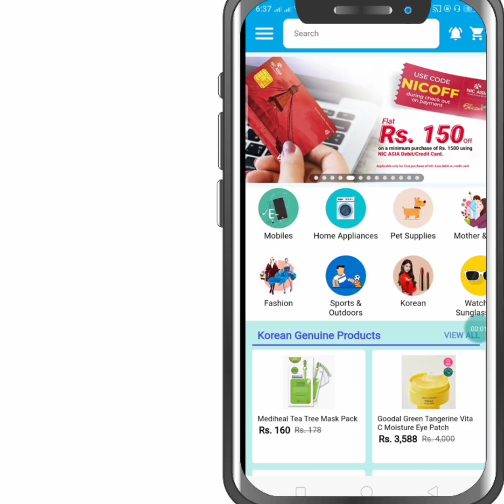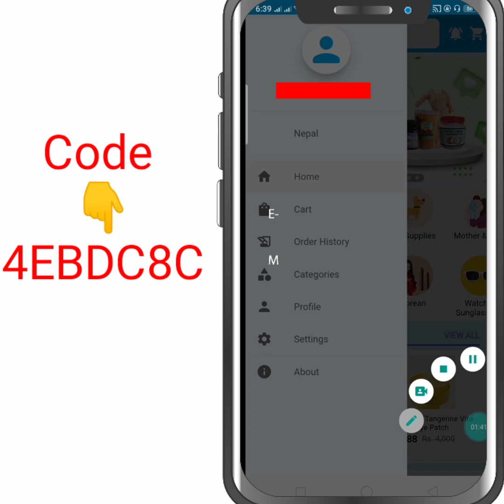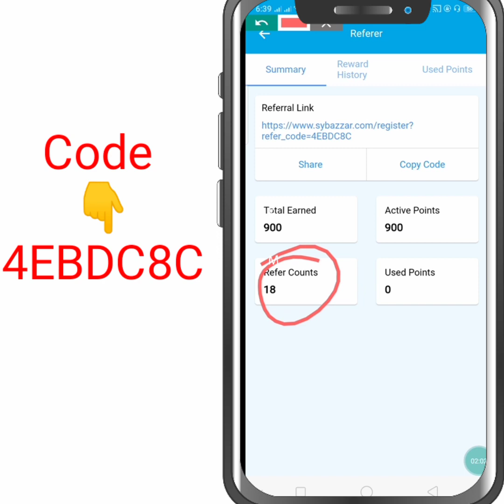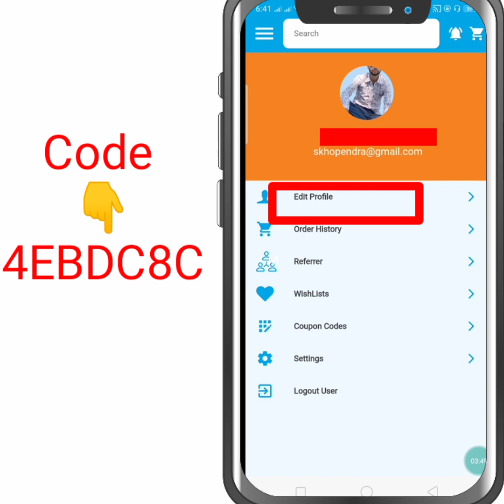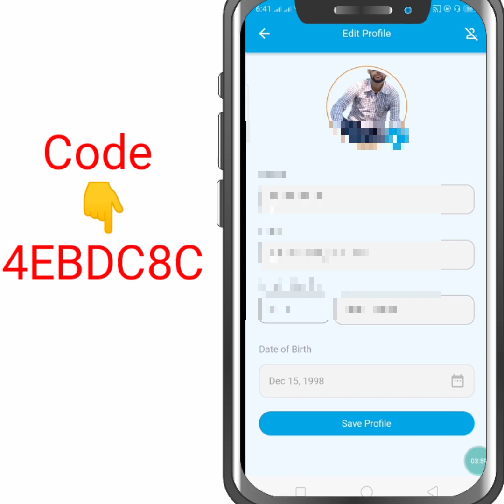SyBazzar App Earning Review | Sybazzar Refer & Earn | How to Earn Money in Nepal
Cover Topic :-
1. sybazzar app full review
2. sybazzar earning app 2079
3. make money online
4. how to earn sybazzar app in Nepal
5. sybazzar app payment proof